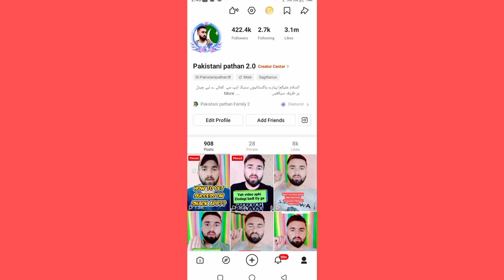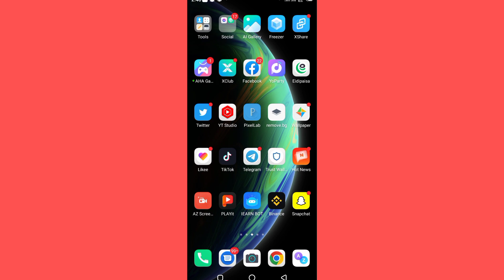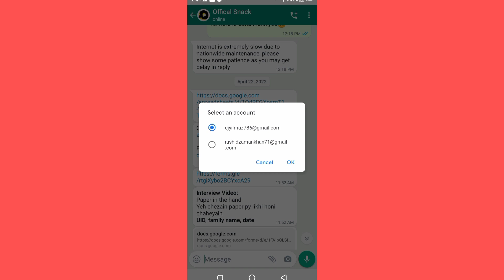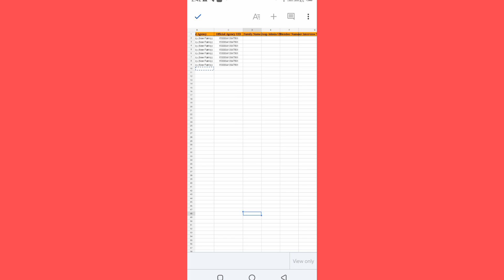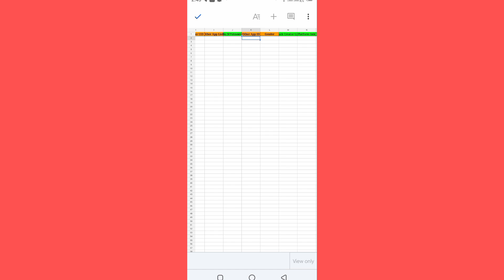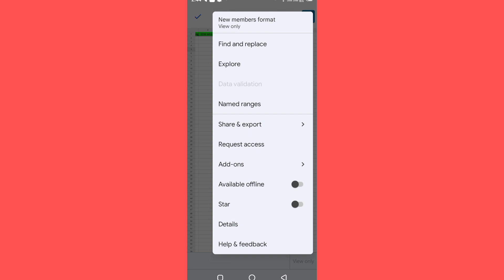Snack video app par family banaye aur monthly 1 lakh Rupay kamaye |Snack family complete detail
Assalamualaikum! in this video I have explained about snack video and Snack video family earning. On snack video you can also create your own family and earn a lot of money by registration of snack video account.